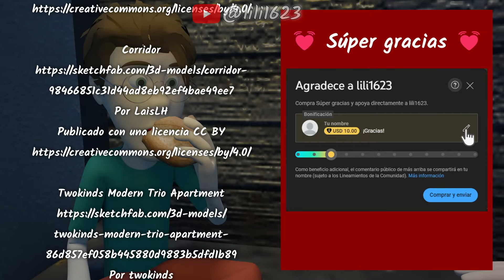🥖 De Mendigo a Empleado: La Historia del Pan de Cristo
Esta es la conmovedora historia de Víctor, un joven que, tras perder su trabajo, se ve obligado a pedir dinero en la calle. Un día, frente a un restaurante, se cruza con una pareja que cambiará su vida para siempre. La generosidad de una mujer se convierte en una cadena de actos de bondad, desde compartir un trozo de pan con un anciano hasta devolver un perro perdido a su dueño. Descubre cómo un simple acto de compasión puede transformar vidas y sembrar esperanza. Acompáñanos en este emotivo relato que nos recuerda la importancia de dar lo mejor de nosotros y mantener la fe en tiempos difíciles.

¡Comparte este mensaje de esperanza con tus amigos y familiares!

Narración: Liliana Gonzalez

En este canal encontraras hermosas reflexiones para la vida, reflexiones sobre Dios, oraciones, vídeos inspiradores y motivadores. Muchas gracias.